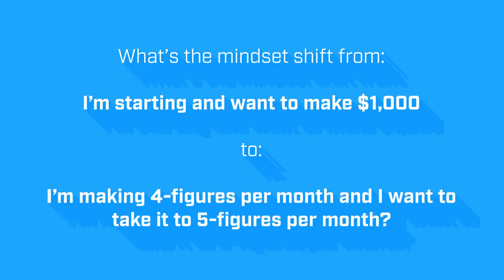The mindset of charging $5 vs $500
Everyone says, “Information wants to be free!” And, “No one pays for content!” Well, buddy, we have evidence to the contrary.

This is the story of how we moved from AdSense to a $5 ebook to creating our first $500 online course.

Our big takeaway: successful businesses don’t stop and count their money after getting a big win. Instead, they reinvest in their business and in themselves so they can provide even MORE value to their customers. GrowthLab founder Ramit Sethi explains.

for weekly insights on how to start and grow your online business, to $500 products and beyond.